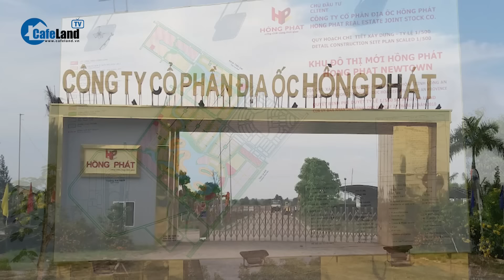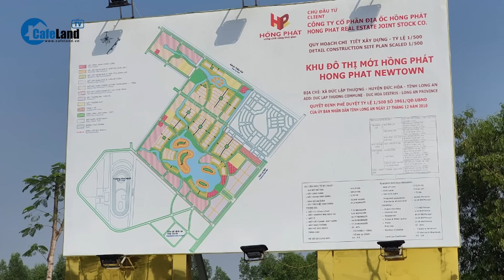LỘ BÍ ẨN nữ đại gia khét tiếng phải trả cho Trương Mỹ Lan hơn 2.300 TỶ ĐỒNG | CafeLand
HĐXX đã công bố bản án dành cho các bị cáo trong vụ Vạn Thịnh Phát. Trương Mỹ Lan bị kết án tử hình, buộc bồi hoàn cho SCB hơn 673.000 tỷ đồng.
Cùng với đó, các bị cáo, những người liên quan vụ án cũng phải chịu trách nhiệm về dân sự, trong đó, đáng chú ý là vụ Quốc Cường Gia Lai (QCG) phải trả lại Trương Mỹ Lan số tiền 2.882 tỷ đồng. Đây là số tiền liên quan hợp đồng hứa mua, hứa bán với Sunny Island về dự án Phước Kiển.